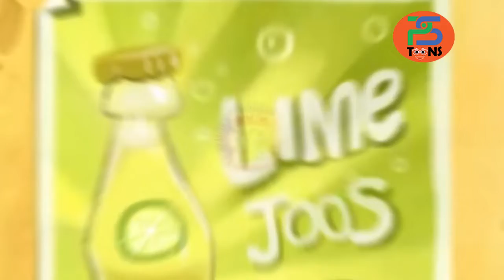Episode 271 Lamput Cartoon Lamput Friendship & Enimies Fun Funny Cartoon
Episode 271 - Lamput Cartoon - Lamput Friendship & Enimies Fun - Funny Cartoon - Funny Cartoon for Kids